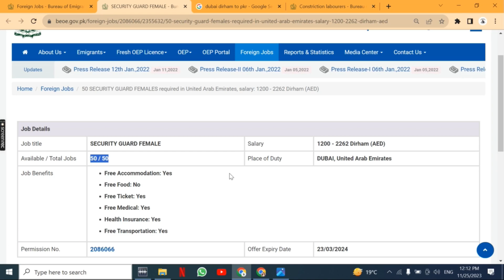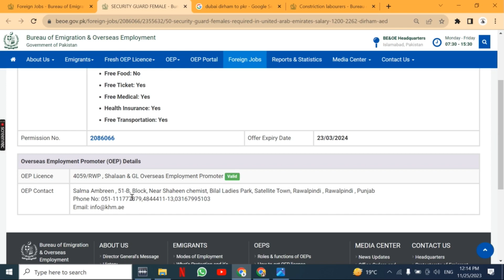Female Security Guard Jobs in Dubai | Saudi Arab Jobs 2023 | Gulf Jobs 2023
1. Saudi Arab Jobs vacancies 2023
2. Saudi Arab Jobs
3. Saudi Arab Jobs salary 2023
4. Saudi Arab Jobs Salary
5. Saudi Arab Jobs 2023
6. Saudi Arab Jobs Interview
7. Saudi Arab Jobs Website
8. Saudi Arab Jobs Salary
9. Saudi Arab Job Visa
10. Saudi Arab Jobs Computer Operator Salary
11. Saudia Jobs
12. Saudia Jobs for Pakistani
13. Saudia Jobs 2023
14. Saudia Job Website
15. Saudia Jobs Today
16. Saudia Jobs for Fresher
17. Saudia Jobs for Ladies
18. Saudia Jobs for Pakistani 2023
19. Saudia Jobs drivers
20. Dubai jobs
21. Dubai Jobs 2023 online apply
22. Dubai Jobs 2023
23. Dubai Jobs for Pakistani
24. Dubai Jobs today
25. Dubai Jobs for Pakistani 2023
26. Dubai Jobs for Girls
27. Dubai Jobs interview
28. Dubai Jobs for Female
29. Dubai Jobs salary
30. Dubai Jobs for Fresher 2023
31. Abu Dhabi Jobs
32. Abu Dhabi Jobs vacancies
33. Abu Dhabi Jobs online apply
34. Abu Dhabi Jobs Salary
35. Abu Dhabi vacancies today
36. Abu Dhabi Job App
37. Abu Dhabi Jobs walk in Interview
38. Turkey Jobs for Pakistani
39. Turkey Jobs
40. Turkey Jobs visa for Pakistani
41. Turkey Jobs salary
42. Turkey Jobs 2023
43. Turkey Job visa
44. Turkey jobs for Pakistani 2023
45. Turkey Jobs opportunities
46. Turkey Jobs vacancies
47. Turkey Jobs vacancies 2023
48. Turkey job Seeker visa
49. UAE Job vacancies 2023
50. UAE Jobs
51. UAE Job Seeker Visa
52. UAE Jobs 2023
53. UAE Jobs for Pakistani 2023
54. UAE Jobs for fresher
55. UAE Jobs today
56. UAE Jobs online apply
57. UAE Jobs searching app
58. UAE job website
59. UAE Job visa
60. Qatar Jobs
61. Qatar Jobs 2023
62. Qatar Jobs for Pakistani 2023
63. Qatar Jobs salary
64. Qatar jobs for Pakistani
65. Qatar jobs 2023 apply online
66. Qatar jobs website
67. Qatar Jobs today
68. Qatar Jobs for Female
69. Qatar Jobs salary 2023
70. Kuwait jobs vacancy 2023
71. Kuwait jobs
72. Kuwait jobs 2023
73. Kuwait jobs visa
74. Kuwait jobs vacancy 2023 for Pakistani
75. Kuwait jobs website
76. Kuwait jobs for female
77. Kuwait jobs for doctors
78. Bahrain job vacancy 2023
79. Bahrain jobs vacancy 2023 Pakistani
80. Bahrain jobs
81. Bahrain jobs for Pakistani
82. Bahrain jobs and salary
83. Bahrain jobs 2023
84. Bahrain jobs for Pakistani 2023
85. Bahrain jobs visa
86. Bahrain jobs opportunities
87. Bahrain jobs today
88. Bahrain jobs vacancy
1. Malaysia jobs
2. Job vacancy Malaysia
3. Job opportunities in Malaysia
4. Hiring in Malaysia
5. Job openings in Malaysia
6. Work in Malaysia
7. Malaysia job market
8. Malaysia career
9. Malaysian work permit
10. Expatriate jobs in Malaysia
11. Saudi Arabia jobs
12. Job vacancy Saudi Arabia
13. Job opportunities in Saudi Arabia
14. Hiring in Saudi Arabia
15. Job openings in Saudi Arabia
16. Work in Saudi Arabia
17. Saudi Arabia job market
18. Saudi Arabia career
19. Saudi work visa
20. Expatriate jobs in Saudi Arabia
21. Dubai jobs
22. Job vacancy Dubai
23. Job opportunities in Dubai
24. Hiring in Dubai
25. Job openings in Dubai
26. Work in Dubai
27. Dubai job market
28. Dubai career
29. Dubai work visa
30. Expatriate jobs in Dubai
31. Qatar jobs
32. Job vacancy Qatar
33. Job opportunities in Qatar
34. Hiring in Qatar
35. Job openings in Qatar
36. Work in Qatar
37. Qatar job market
38. Qatar career
39. Qatar work visa
40. Expatriate jobs in Qatar
41. dubai jobs
42. dubai job vacancy 2023
43. dubai jobs 2023 online apply
44. dubai jobs 2023
45. dubai job vacancy 2022
46. dubai job seeker visa
47. dubai job life
48. dubai jobs for indian females
49. dubai joke
50. dubai job search app
51. qatar job vacancy 2023
52. qatar job
53. qatar jobs 2023
54. qatar jungkook
55. qatar job vacancy 2022
56. qatar job vacancy 2023 female
57. qatar jobs 2022
58. qatar job search website
59. qatar juma khutba
60. qatar jam rahat
61. saudi arabia jobs
62. saudi